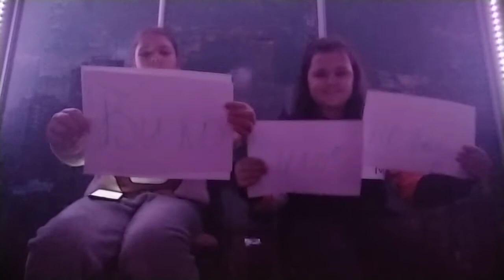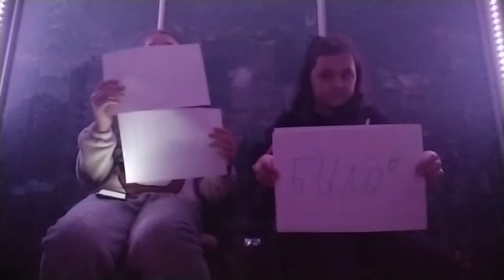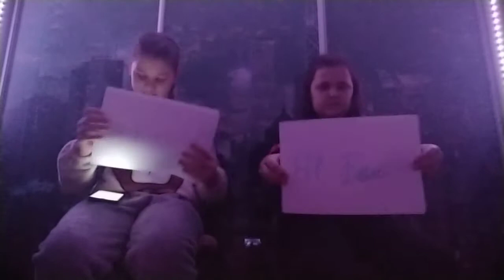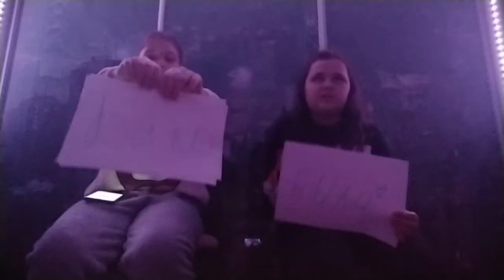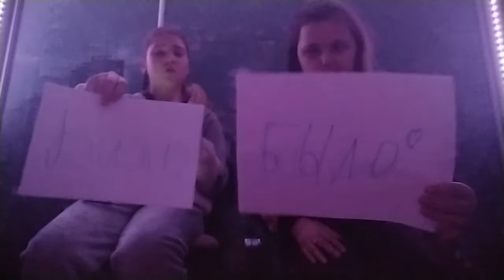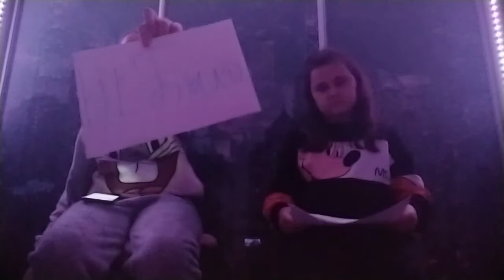Челендж Было/Не было с подругой ✌🏻💛